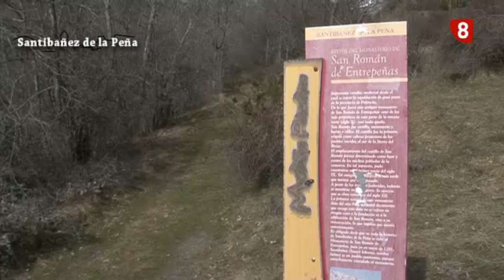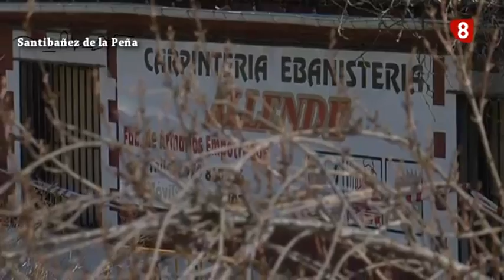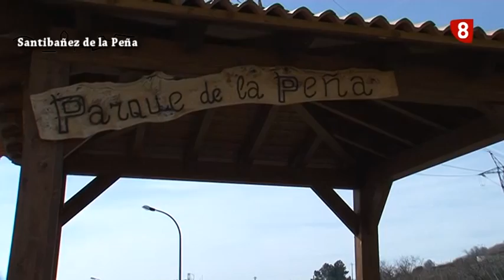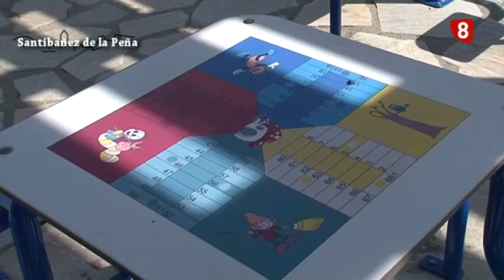'Mi Pueblo es Así' SANTIBÁÑEZ DE LA PEÑA